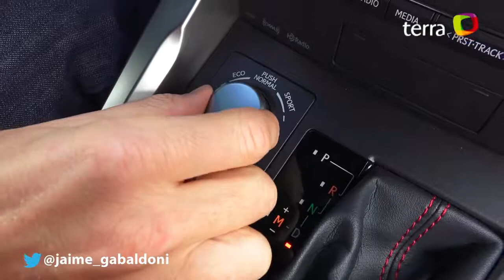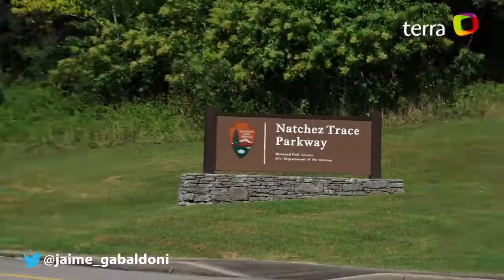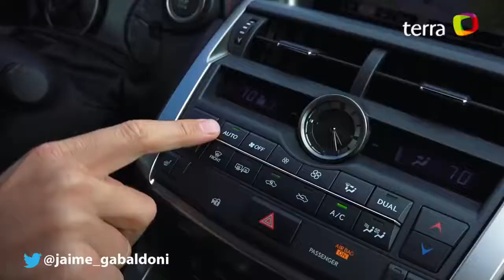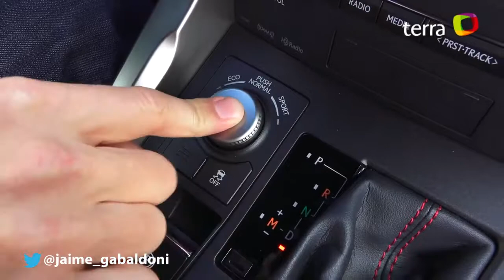Prueba Lexus NX 2017 (Español)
Visita mi canal y te montas en los autos mas bellos del mundo Jeep: Alfa Romeo 4C Spider: Subaru BRZ: Chevrolet Suburban:

Prueba Lexus NX 300h: El Lexus NX 300h es un SUV que puede salir del asfalto sin problemas, pero está pensado y creado para el asfalto. Lexus sigue apostando por los.